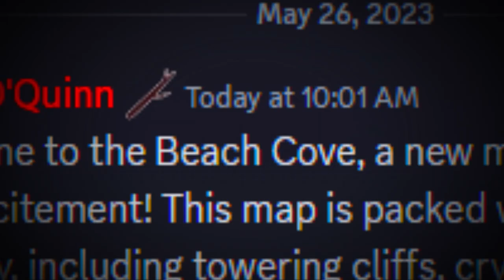Gorilla Tag's NEW PIRATE UPDATE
errrrr. walk the plank 😡😡